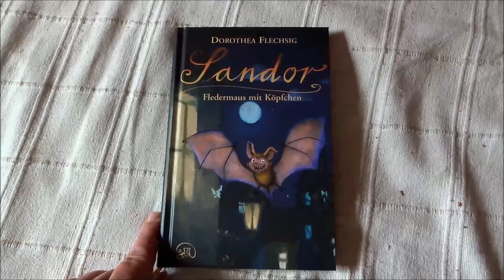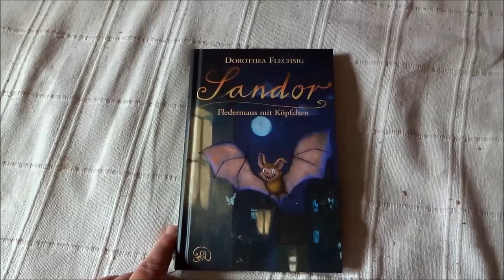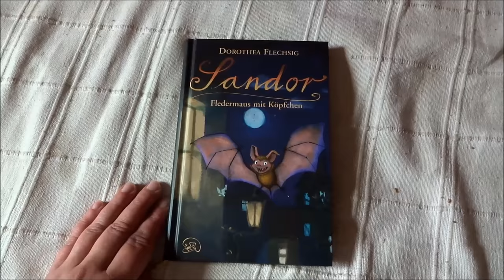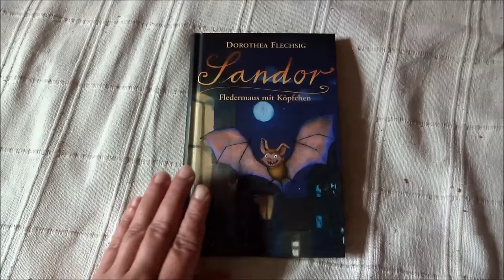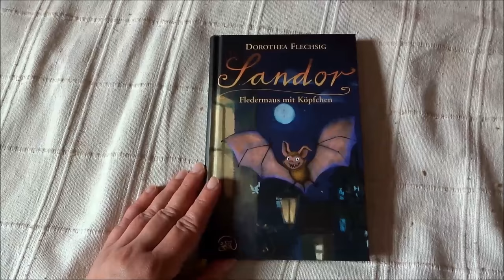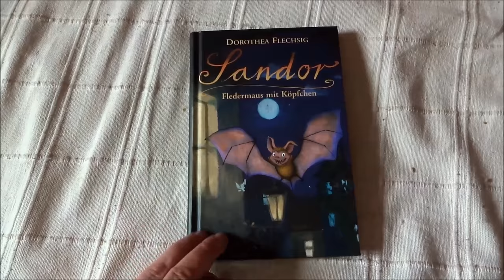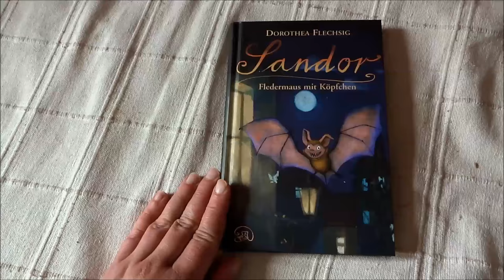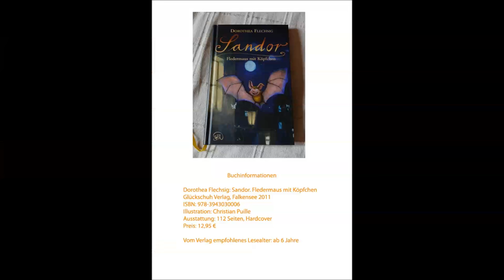Blick ins Kinderbuch: "Sandor. Fledermaus mit Köpfchen" von Dorothea Flechsig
Für mein Kinderbuchblog Kinderbibliothek gebe ich einen kleinen Einblick ins Kinderbuch "Sandor. Fledermaus mit Köpfchen" von Dorothea Flechsig.

Kurzbeschreibung:
Jendrik staunt nicht schlecht, als eines Tages ihm die Fledermaus Sandor bei seinen Hausaufgaben hilft. Eine Fledermaus, die mit ihm spricht? Die ihm bei den Schulaufgaben hilft? Und die ihm auch noch zu einem Schatz führt? Jendrik erlebt mit Sandor ein wunderbares Abenteuer und bekommt zugleich einen neuen Freund.

Dorothea Flechsig: Sandor. Fledermaus mit Köpfchen
Glückschuh Verlag, Falkensee 2011
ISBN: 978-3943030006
Illustration: Christian Puille
Ausstattung: 112 Seiten, Hardcover
Preis: 12,95 €